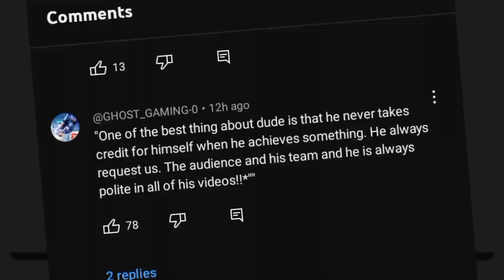YouTube New Update || YouTube New Update 2023 ||YouTube New Update Today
*Hello* *Dosto*

  Dosto Mene Is Video Me Aapko Youtube Ke Three New Updates Ke Baare Me Bataya Hai  I Hope Ki Ye Video Aapko Pasnad Aaya Hoga To Jaldi Se Jaldi Video Ko Like Channel Ko Subscribe Kare Or Sath Hi Aapka Suppourt Banaye Rakhe

Gajendra Verma

YouTube Update
YouTube Updates